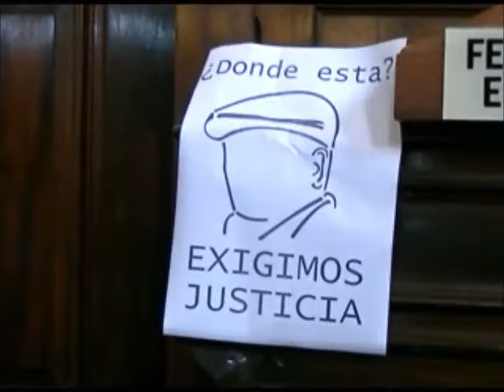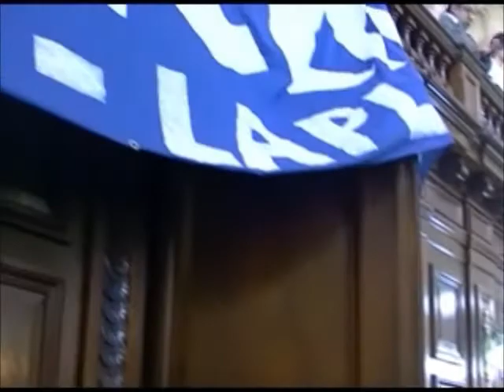Realpolitik TV - Sesión número 20 en el Concejo Deliberante Platense